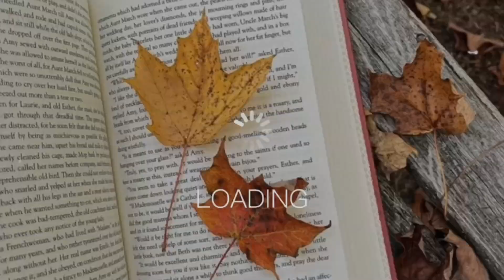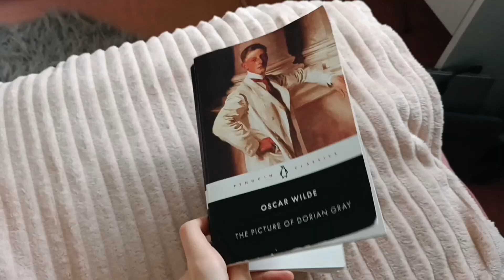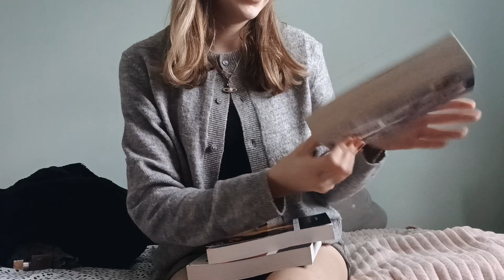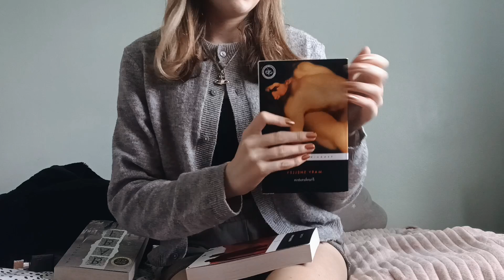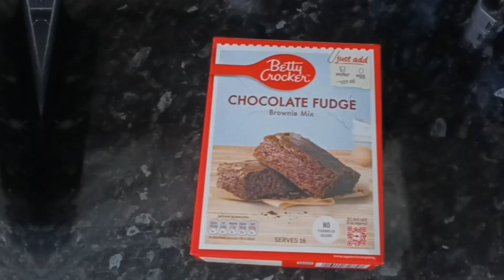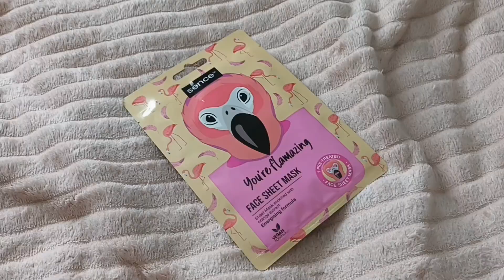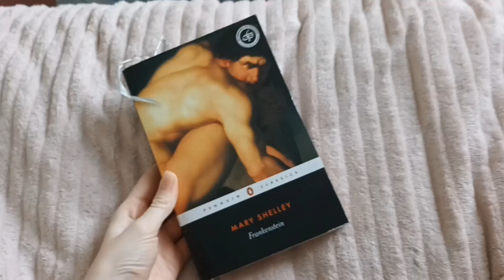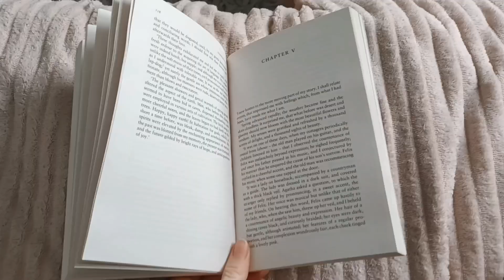gap year diaries ep2 || new job, shopping, baking, hauls + beach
I hope you enjoyed the second gap year diaries which is a series I'm doing on my channel this academic year of what I'm getting up too on my year off!

Episode 1

~ about me ~

Hi I'm Ellie and I am from the UK! I started this channel back in 2018 which is the best decision I've ever made as I really enjoy making videos, documenting my life and making a great community of friends ♡

What I'm studying: currently on a gap year before attending university next September

Vlog lifestyle video diary gap year beach shopping haul baking autumn new job friend books starbucks outfit ideas ootd harbour

To get monetized

byee :)

~ ellie 🥑